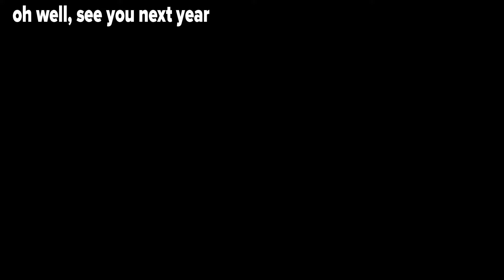Year in Review - Gaming 2017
kinda dropped the ball in 2017... hopefully i dont make the same mistake this year lol